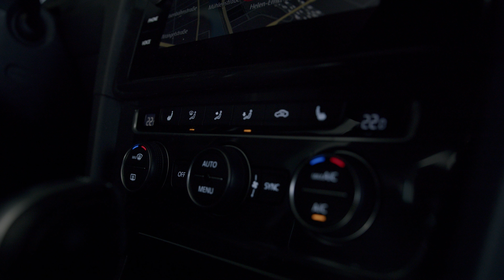A mockup Volkswagen shoot with Bmpcc 6k and Sigma 18-35 1.8 Art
I just recently got the bmpcc 6k which i paired up with my Sigma 18-35 art lens and I must say they're such a great match! Hands down working with Davinci Resolve 17 which came with the camera for free and the Buttery rec 709 Natural was a nice touch for this video. As for the video, I and a friend of mine decided to use their new Volkswagen to shoot a commercial-style video all handheld because I want to get better at shooting handheld.

Gear used:
Bmpcc 6k
Sigma 18-35mm 1.8 art
Neewer LED light panel

Edited with:
Davinci Resolve 17
Buttery Luts